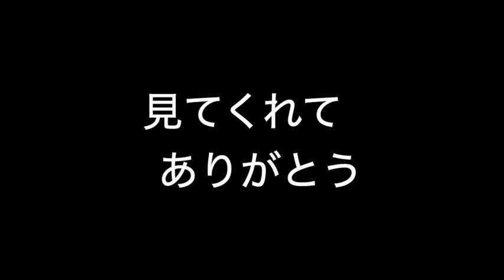Baby Husky Puppies Gone Shopping 1st Toy!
Hi Furends! Our channel is almost all about our 2 Siberian husky dogs; Poppy and Ace.  They were born in December, 2021, and are littermates. We are so in love with our dogs and wanted to make a channel about them. I hope this channel brings a lot of people good laughs, chuckels, giggles and also make you feel part of our family!

Love,
San DIego Hukies PAKAPALs